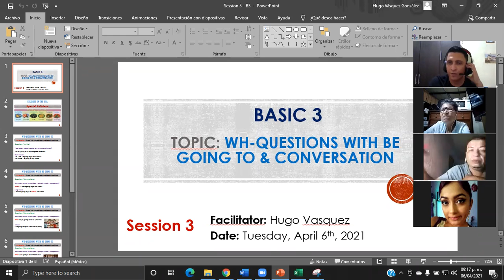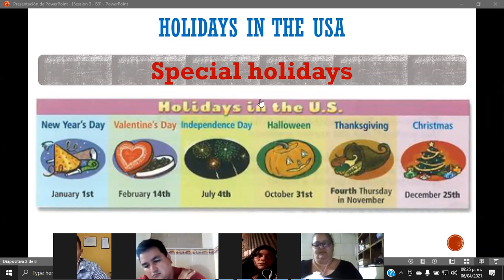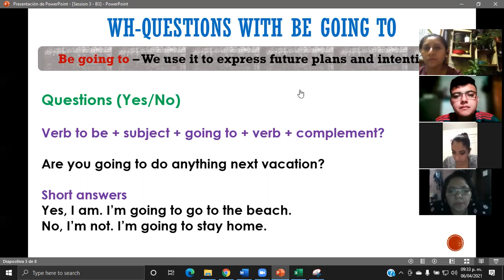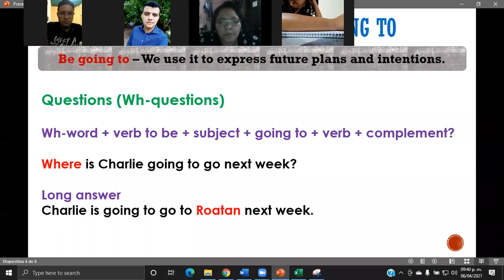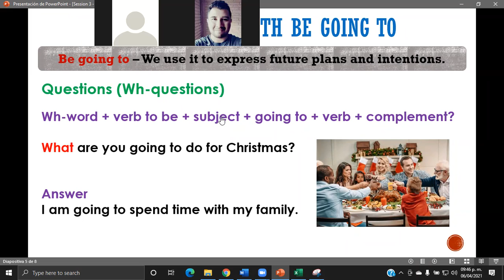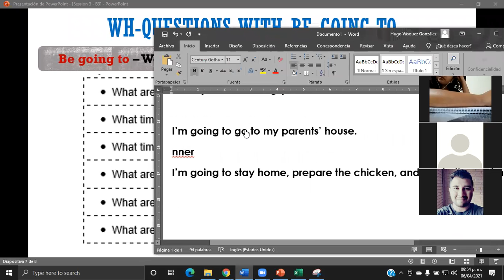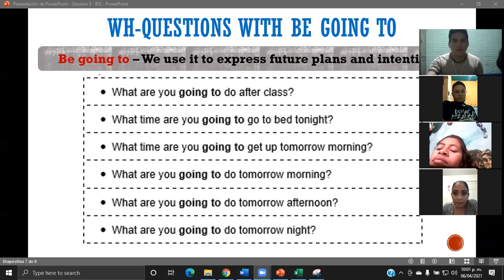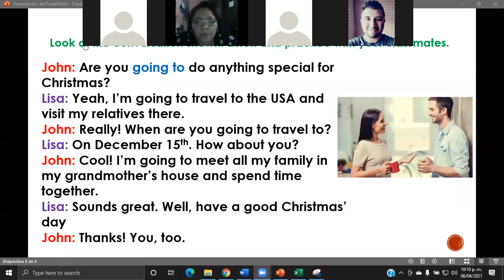Ingles Corporativo-Wh-questions with Be going to-Day3